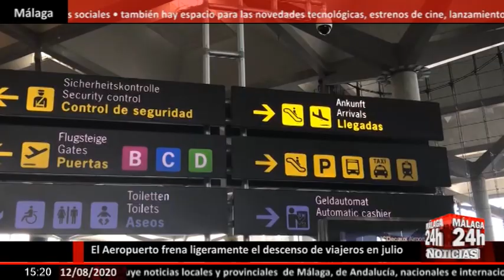🔴Noticia - El Aeropuerto de Málaga frena sensiblemente la merma de viajeros durante el mes de julio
El número de viajeros en julio de 2020  ha descendido un 74% con respecto al año pasado en el Aeropuerto de Málaga . La terminal ha frenado ligeramente la pérdida de viajeros en julio en comparación con la pérdida de casi seis millones de pasajeros durante el primer semestre del año.

English:

The number of travelers in July 2020 has decreased by 74% compared to last year at Malaga Airport. The terminal slightly slowed the loss of travelers in July compared to the loss of almost six million passengers during the first half of the year.

Live streaming